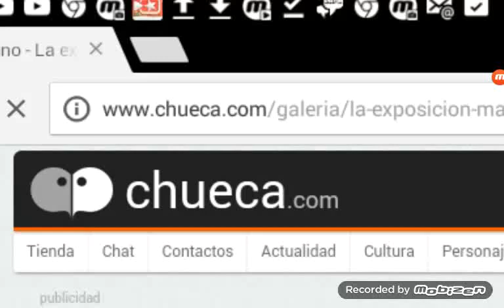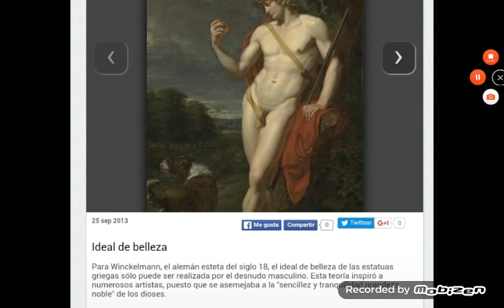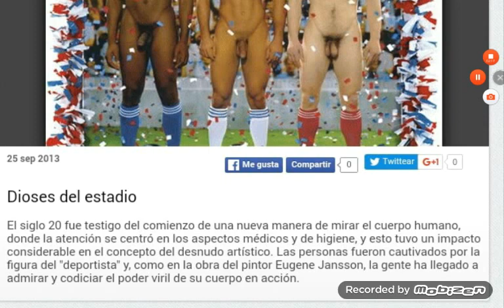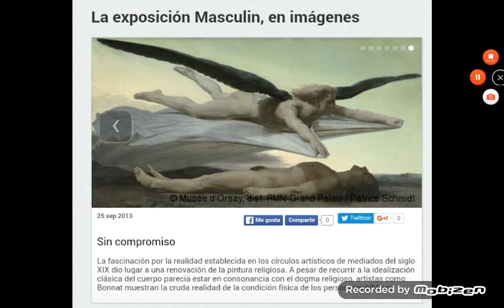Exposición Masculin, 2013, desnudos masculinos artísticos